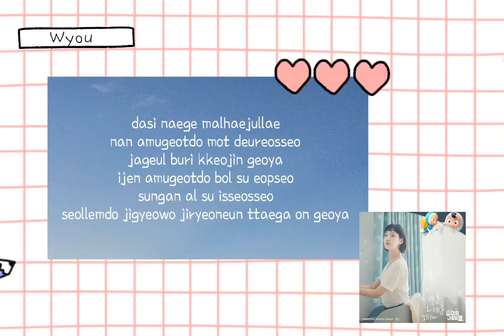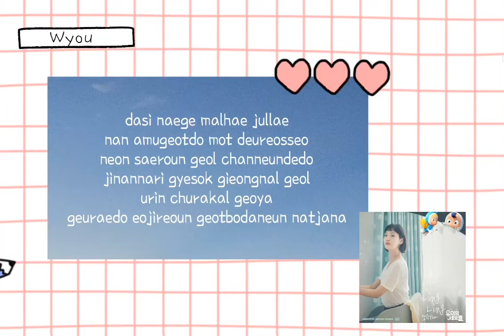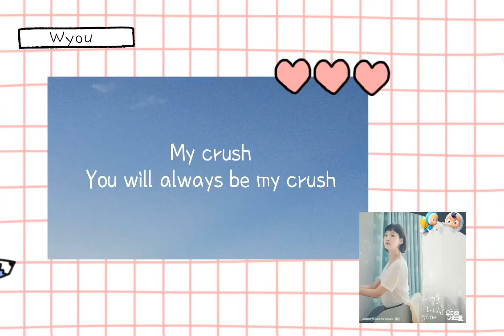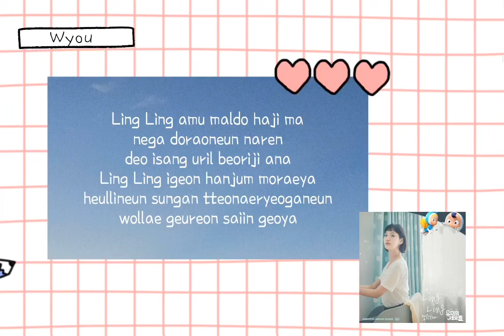The Black Skirts - Ling Ling || Yumi’s Cells OST Part 3 [Lyrics Vidio]